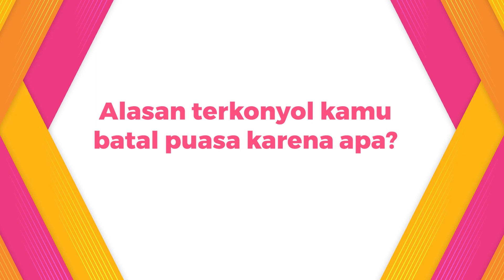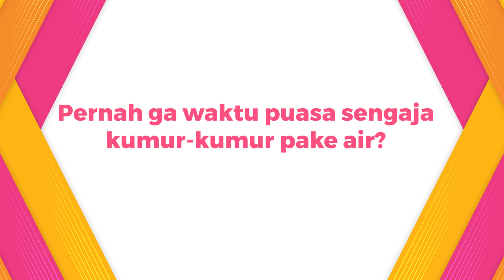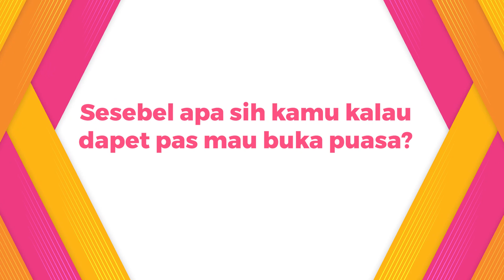Rimar Callista Ungkap Godaan Terbesar Saat Puasa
KAPANLAGI.COM - Seperti biasa, di bulan Ramadhan KapanLagi menghadirkan segmen Jujur Ramadan. Di mana selebritis akan menjawab secara jujur pertanyaan fun dari kita. Dan kali ini, Rimar yang akan menjawab tantangan ini. Mau tau keseruannya? Simak video berikut ya!